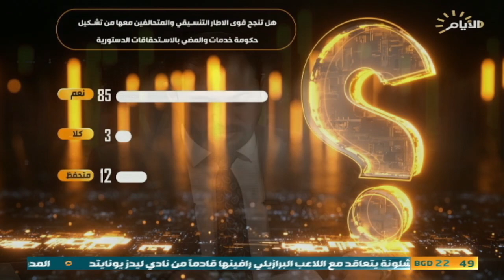برنامج حصاد الايام , حكومة العراق في القمة الاقليمية بالسعودية … الاسباب والنتائج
حصاد_الايام مع احمد العنزي
الضيوف :
د.مصطفى البهادلي/ استاذ العلاقات الدولية - الجامعة المستنصرية
كرم الخزعلي/ عضو الهيئة العامة لتيار الحكمة